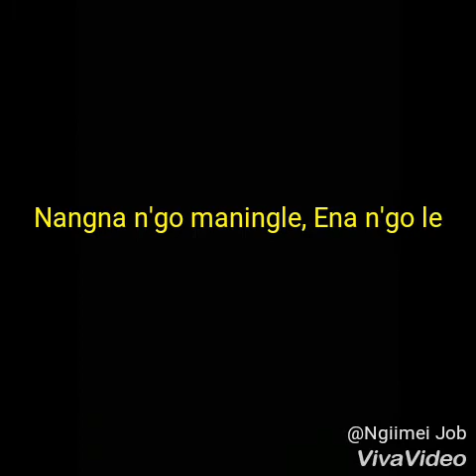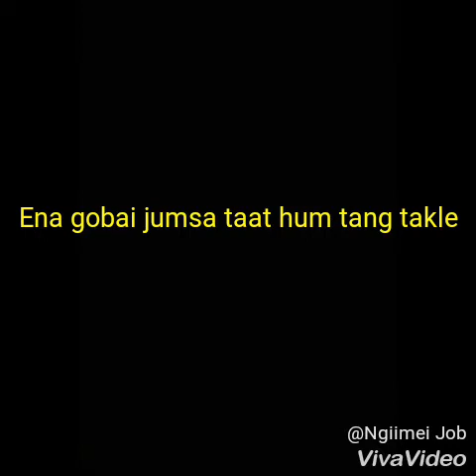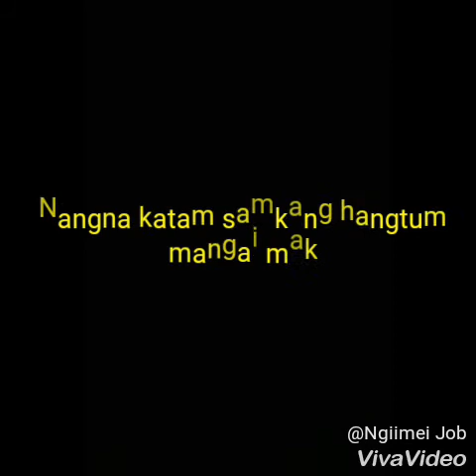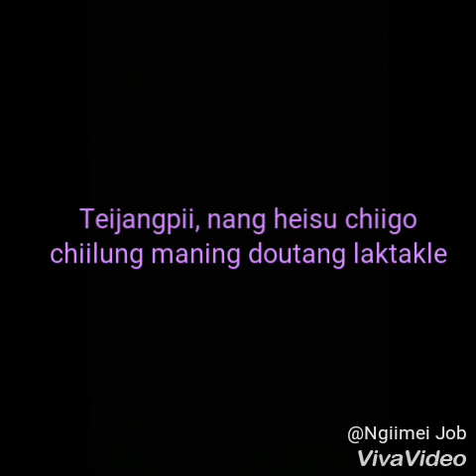Nangle goma chiilungtei (Lyrics) Maram Love song.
Singer: A. Joyson & P. Lungbila